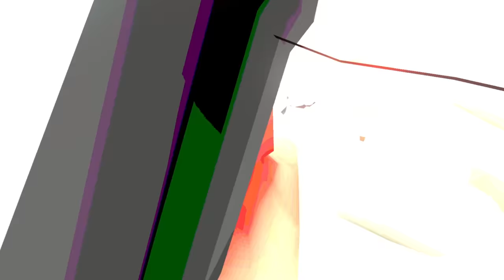WE TRIED TO STOP CRIMINALS IN VIRTUAL REALITY - Fast and Low VR Multiplayer Gameplay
A new update is out that includes online multiplayer. Our mission is to make sure all the hostages are safe and that we detain any criminals in the house.

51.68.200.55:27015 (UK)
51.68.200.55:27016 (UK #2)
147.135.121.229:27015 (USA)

-Unturned Server-
Fudgy Gaming | Semi-RP | FudgyRoleplay.com | 24/7
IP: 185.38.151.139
Port: 28265